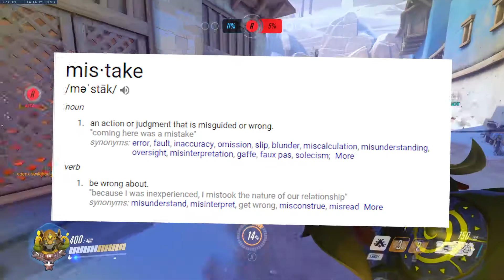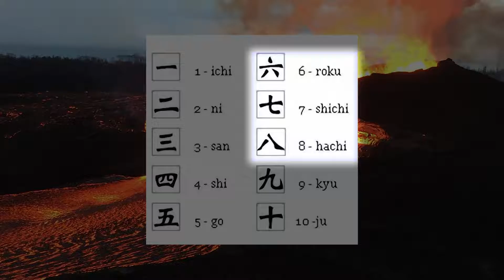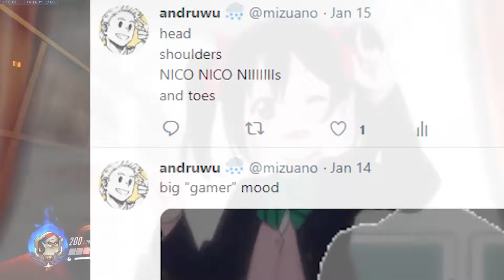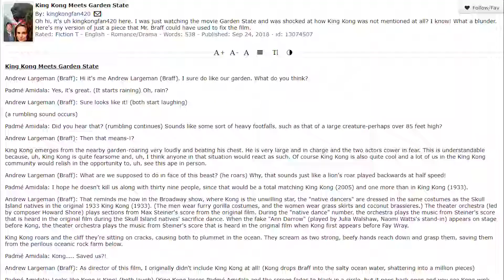Top 10 Overwatch Characters Most Likely to Win in an Underground Fight Club Brawl with Santa Clause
i worked rly hard on this pls don't make fun of it or me oh god